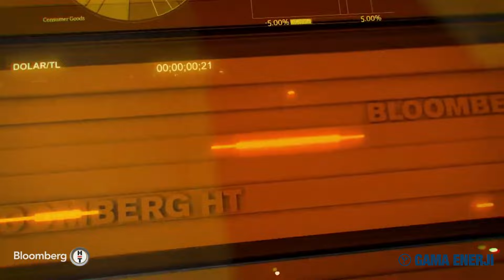Bloomberg HT Piyasa Hattı Programı | GAMA Enerji Genel Müdürü Tamer Çalışır | 1 Şubat 2024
GAMA Enerji Genel Müdürü Tamer Çalışır, 1 Şubat 2024 tarihinde Bloomberg HT Piyasa Hattı Programına konuk oldu.